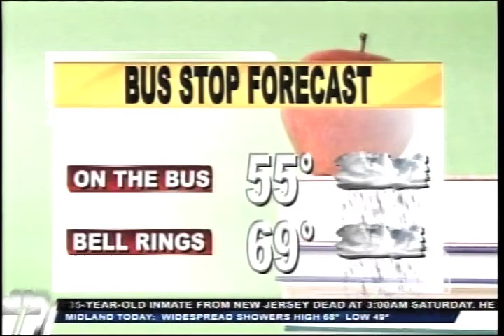Fuzzy's Restaurant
Fuzzy's Restaurant in Saginaw is famous for their delicious food. Photojournalist Brett Dickie tries his hand at some of the dishes in their kitchen.